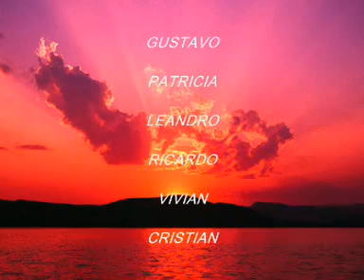Acerca de gritos palabras y daños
( Leandro Gatti)

Vuelven los gritos, y yo me amparo en frases
como si fuera un niño, mientras crepita todo
lo que siento bajo un ciego chasquido, vuelven
a balbucear:  que ya no queda mucho más,
que es imposible a mi boca callar,
 que seguirá transpirando  mi frente...
¿Y qué motivos embriagarán mi cuerpo?
¡Cuántos corazones perdidos,
amordazados eternamente en el mar!
Mira... abre tus ojos. ¿No te das cuenta
que me enredo a mi nostalgia?
...Y como todo, el tiempo pasa tan veloz,
 arañando esperanzas!
Y es, entonces, cuando escribo palabras,
lucho y sano heridas que conviven con el mal.
Será mejor que vaya pensando, ¿qué
 es lo que me hace daño?, para poderte ayudar.
Y sobre todo aquello que anhelamos,
me la paso soñando, escribiendo y gritando.
Quizás no exista otro remedio que vivir
 y arden junto al pasado.
Y es entonces cuando escribes palabras, luchas
y a veces ganas, contra desdichas y razón.
 es lo que te hace daño , para poderte ayudar.
Y cuando todo resulta tan extraño, el genio
sigue en el piano, tanto ayer como hoy.